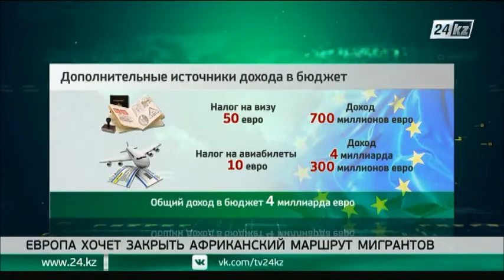Европа хочет закрыть африканский маршрут мигрантов